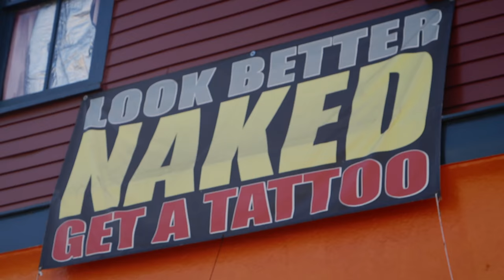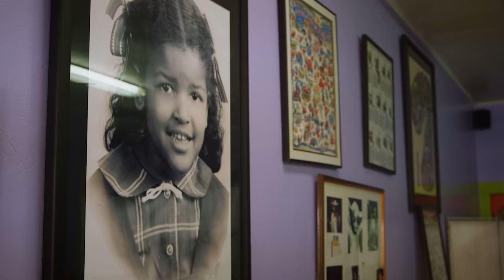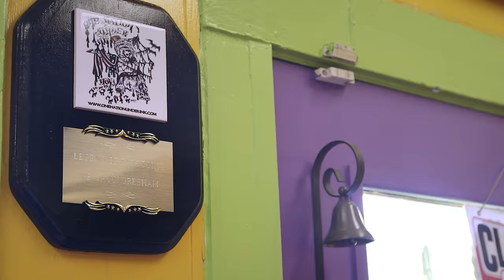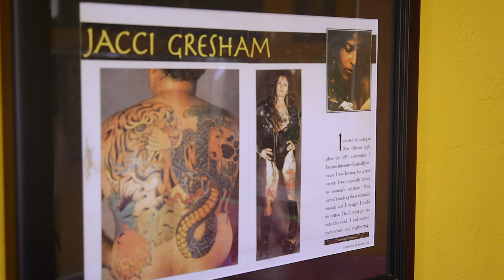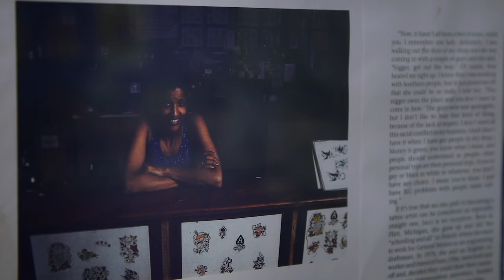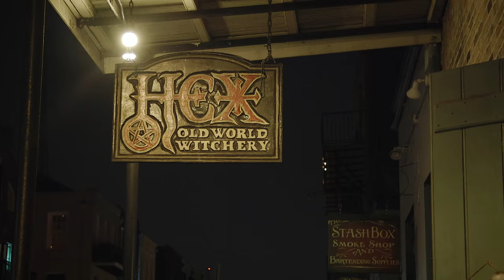Tattoos & Turnpikes - Episode 4 "Werewolves of the French Quarter"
A day off in New Orleans goes wrong as Robby's bike finally has enough. We visit with Legendary tattoo artist Jacci Gresham, the first licensed African-American artist in America and a tour of the French Quarter yields some spooky results.

0:00 - Show Open
0:33 - Breakdown in Beaumont
6:34 - Jacci Gresham
17:04 - Werewolves of the French Quarter

"Tattoos & Turnpikes" is a 10 episode event, featuring legendary tattoo artists and bike builders telling their most intimate stories about life and sustainability in their respective industries.

Written and Performed by Fivefold

Copyright @ 2020 Tattoos & Turnpikes.